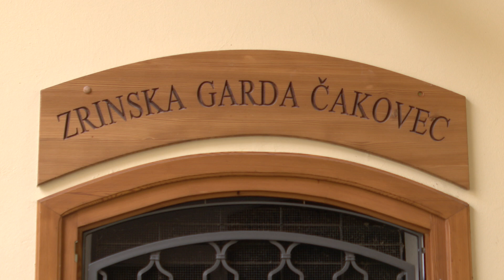Najava obljetnice Zrinske garde